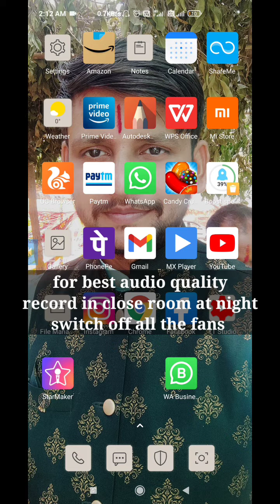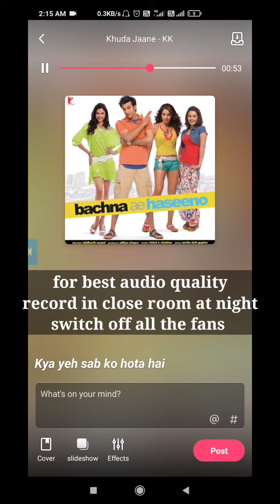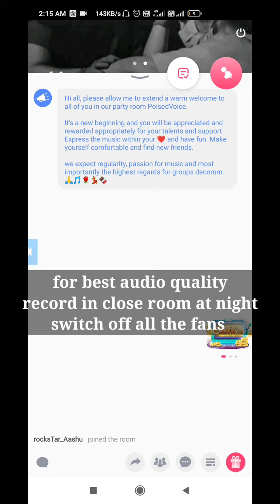Record Recording Studio Type Song in Mobile || Recording Hacks || Starmaker || Karaoke App Recording